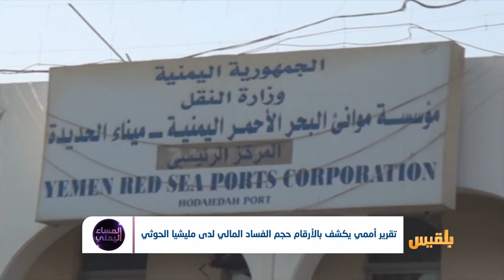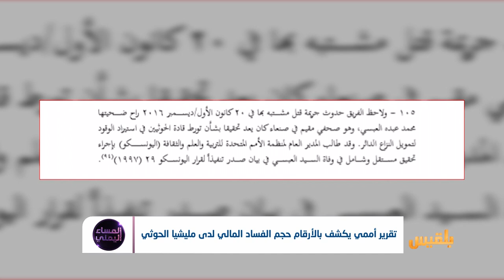تقرير أممي يكشف بالأرقام حجم الفساد المالي لدى مليشيا الحوثي | تقرير: أسامة عادل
تقريرٌ  أمميٌ  يفتحُ النار على فساد مليشيا الحوثي.. إيراداتٌ بملياراتِ الدولارات
من تحصيل أتاوات الجمارك في الموانيء والشركات وواردات الوقود  الايراني ..
تهريبٌ وتزويرٌ ونهبُ المساعدات الإنسانية ..
فهل تقف  المليشيا موقفَ المُساءَل بعد  كل هذه الجرائم بحق اليمنيين ؟..